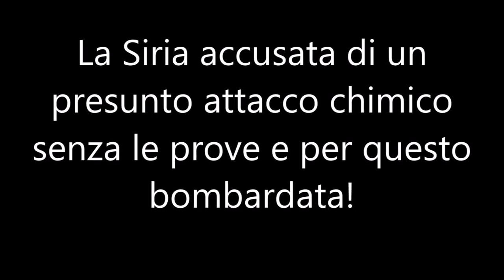Giulietto Chiesa: Le prove del terrorismo occidentale al Consiglio di Sicurezza ONU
Il mainstream non racconta la verità. Ecco una prova.